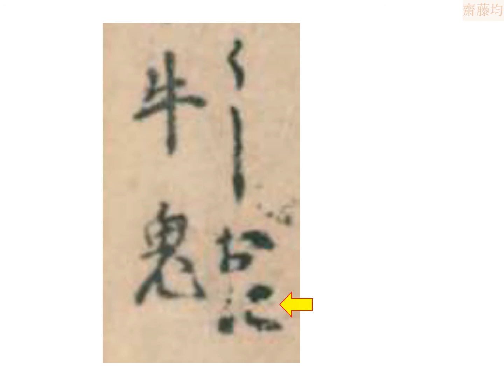妖怪 百鬼夜行 42/92 うしおに